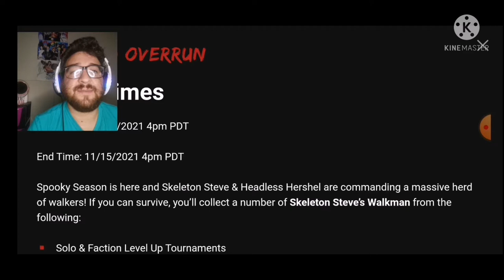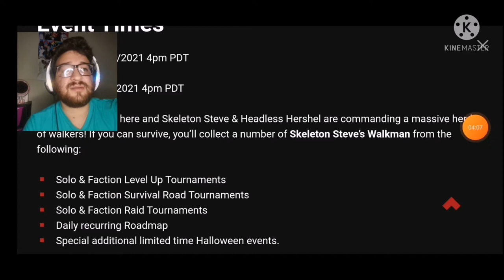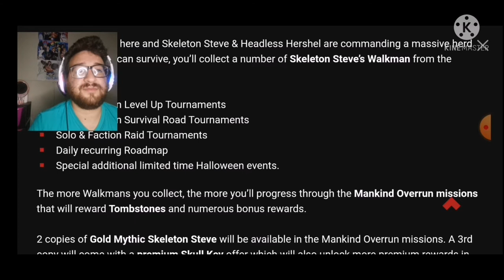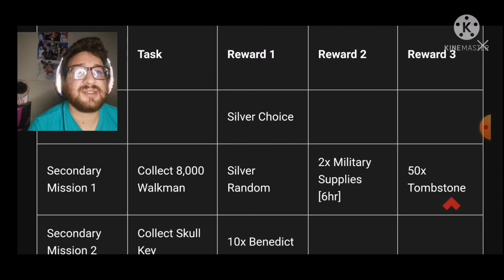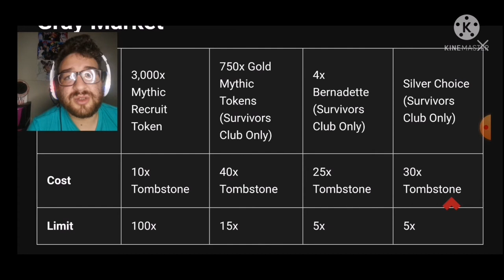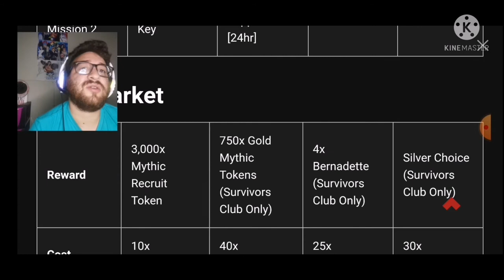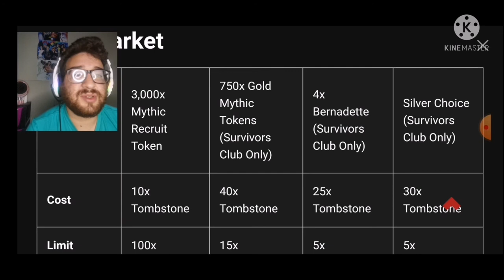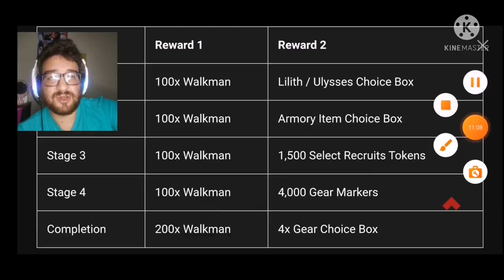Mankind Overrun (Evento de Halloween) // The Walking Dead Road to Survival